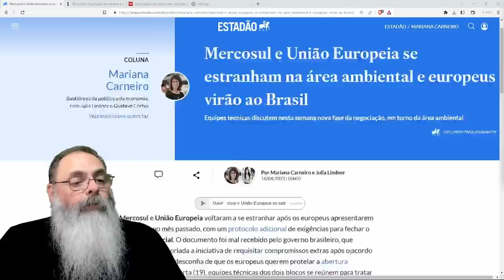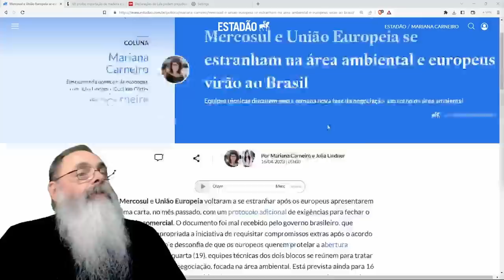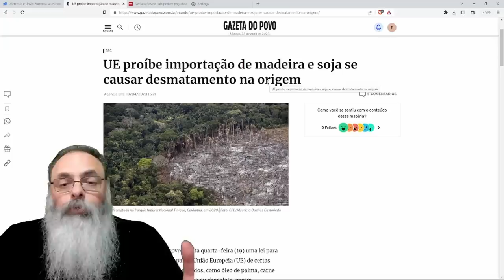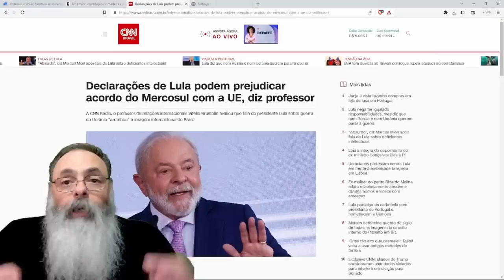PROTECIONISMO EUROPEU e IDIOTICES ditas por LULA dificultam ACORDO COMERCIAL entre MERCOSUL e EUROPA